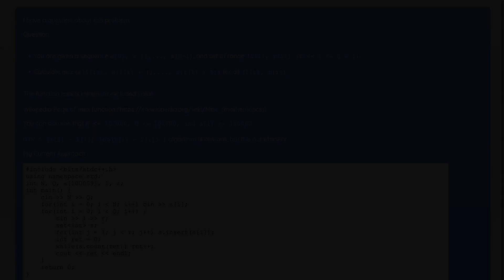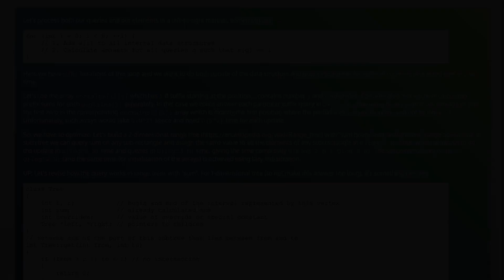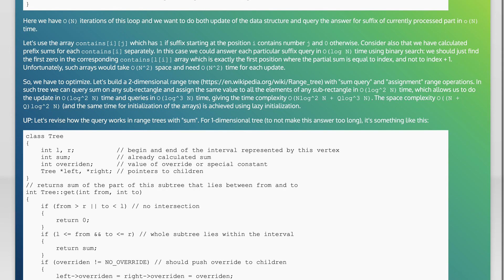Please tell me the efficient algorithm of Range Mex Query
c++: Please tell me the efficient algorithm of Range Mex Query

Related to: c++, algorithm, game-theory